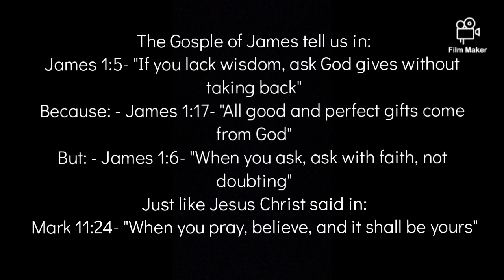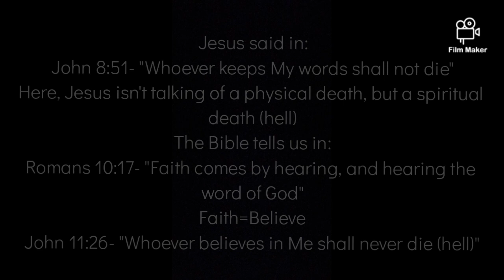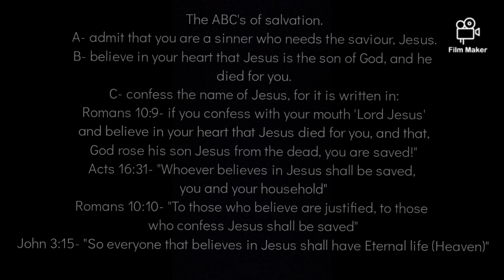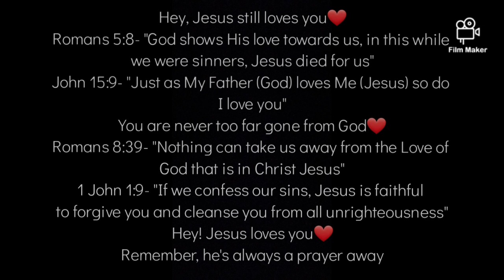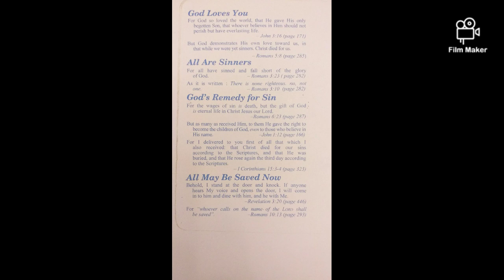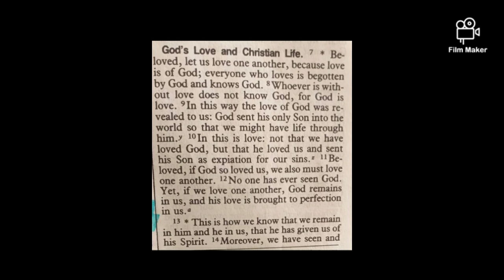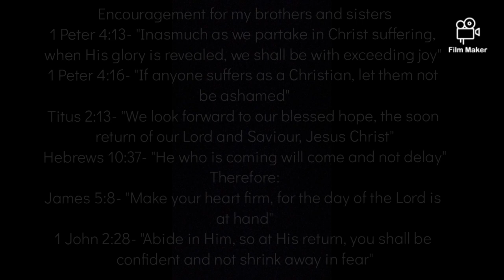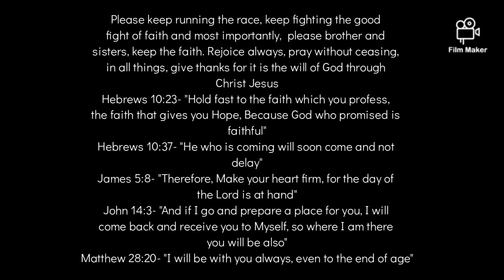Daily Clubbing with God! Day 57~ Topic: James' words (pt2)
Crazy right?
1 John 2:2- "He died not only for our sins but for the sins of the whole world"

1 Corinthians 15: 1-4
1) Now brothers and sisters, i want to remind you of the gosple i preached to you, which you received
2) By this gosple you are saved, if you hold firmly to the word i preached to you
3) For what i received, i passed on, to you as of first importance, that Christ died for our sins according to the scriptures
4) That he was buried, that he was raised in the thrid day according to the scriptures

C- confess the name of Jesus, for it is written in:
Romans 10:10- "To those who believe are justified, to those

2 Timothy 1:9- "He saved us and called us, not according to

1 John 1:9- "If we confess our sins, Jesus is faithful

I love you, come to Me as you are, I will never turn you away, for you are My child, and I am your Father
Ps. I'll never turn My child away❤
- Jesus

John 8:31- "If you continue in My word, you are truly My disciples"
John 8:32- "And you shall know the truth, and the truth shall set you free"
John 15:9- "If you remain in Me, and My words remains in you, you shall ask whatever you desires, and it will be done for you"
Philemon 1:3- "Grace and peace be with you, from God the Father and Christ Jesus"
2 Thessalonians 3:16- "May the God of peace Himself give you peace"